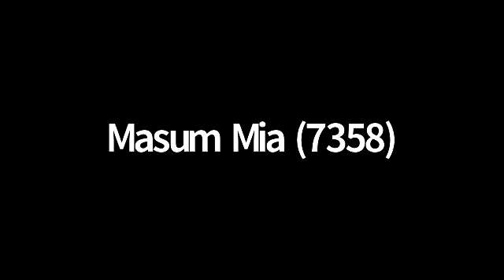MF - abriti - 6